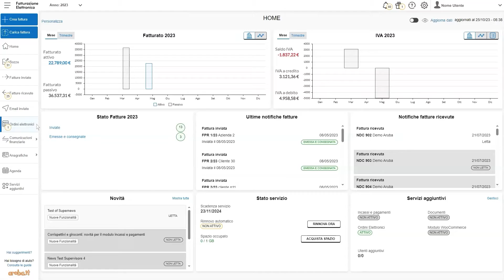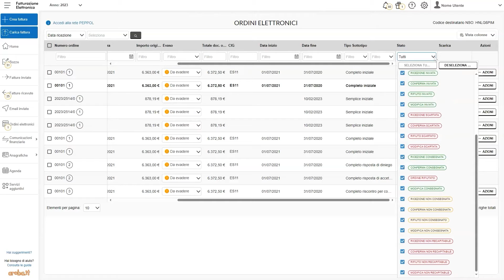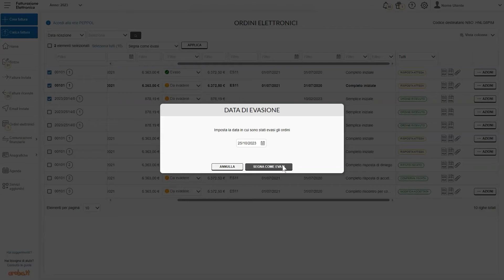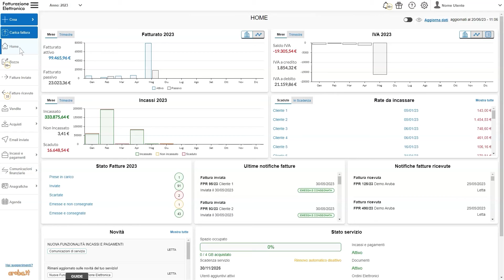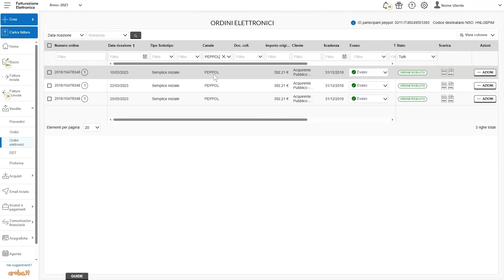Panoramica generale modulo ordini elettronici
Panoramica e funzionalità del pannello di gestione degli ordini elettronici.